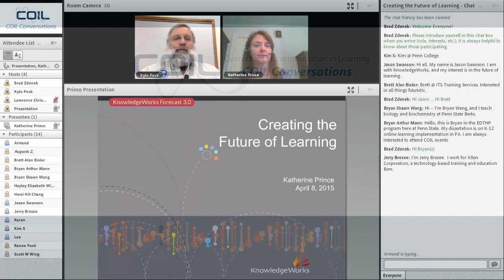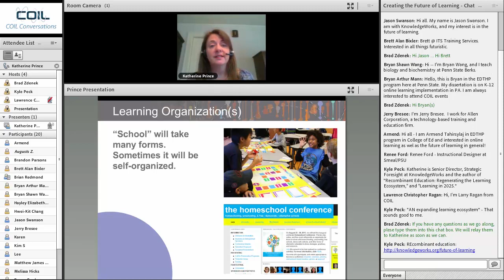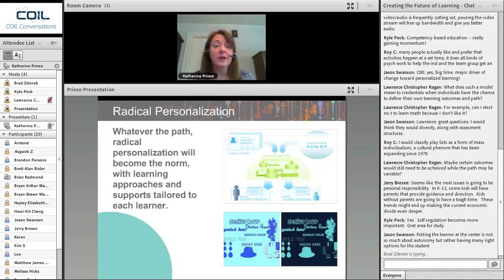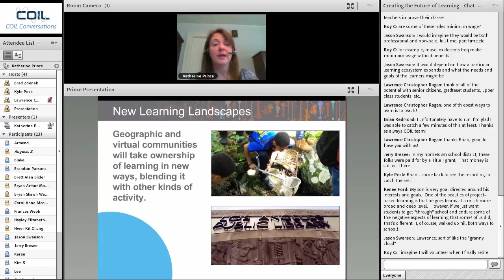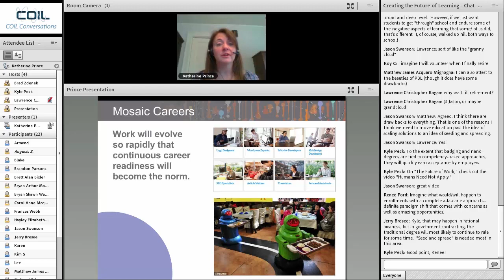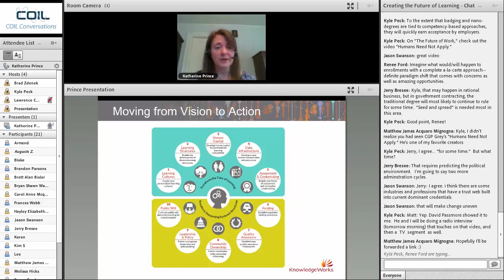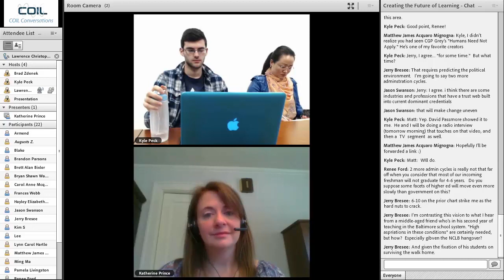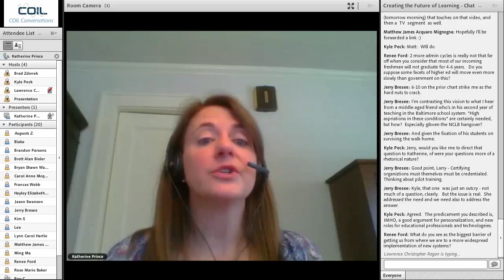Creating the Future of Learning - A conversation with Katherine Prince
As forecast in KnowledgeWorks’ Recombinant Education: Regenerating the Learning Ecosystem, education is facing a decade of deep disruption as individuals’ relationships with institutions change, new ways of facilitating learning emerge, and new social and cultural contexts affect how and why people approach learning. Future trends highlight the opportunity to create a diverse and vibrant learning ecosystem in which educators, learners, and families create many different combinations of learning resources and experiences to reflect their particular needs, interests, and goals. This modular and interoperable learning ecosystem could be characterized by radical personalization for all learners along with new ways of delivering and credentialing learning. It could also have the resilience to keep adapting as learners’ needs and local conditions change.

In this COIL Conversation, Katherine Prince, Senior Director, Strategic Foresight at KnowledgeWorks, highlights the trends shaping the future of learning, explores their implications for today’s education system, and highlights possibilities for steering the expansion of the learning landscape in a direction that is vibrant for all young people. In so doing, she draws upon KnowledgeWorks’ Recombinant Education forecast and the related paper, “Innovating toward a Vibrant Learning Ecosystem: Ten Pathways for Transforming Learning.”